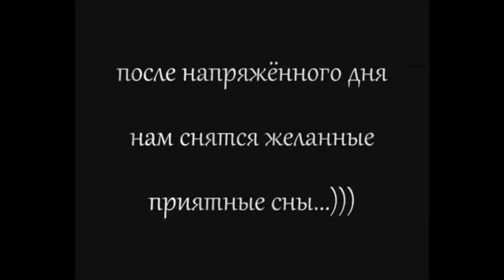"Один день из жизни молодёжки" (1 часть) 2012 год, г. Жабинка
Один день из жизни молодежного братства в честь свт. Кирилла Туровского г. Жабинка (1 часть), 2012 год.